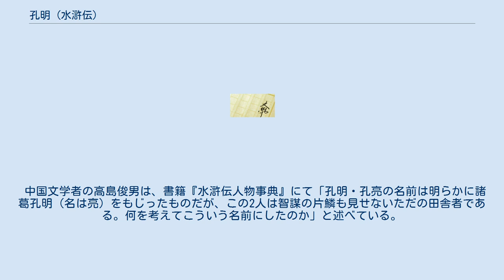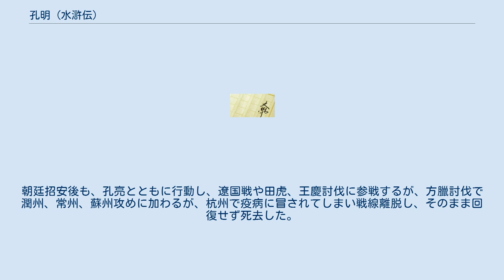孔明 (水滸伝)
水滸伝 」 水滸伝百八星一覧表 」 孔明 孔 明（こう めい）は、中国の小説で四大奇書の一つである『水滸伝』の登場人物。
 地猖星（または地好星）の生まれ変わりで、梁山泊第六十二位の好漢。
渾名は毛頭星（もうとうせい）で、凶星である「昴宿」を意味していることに由来。
弟に孔亮がいる。
 中国文学者の高島俊男は、書籍『水滸伝人物事典』にて「孔明・孔亮の名前は明らかに諸葛孔明（名は亮）をもじったものだが、この2人は智謀の片鱗も見せないただの田舎者である。何を考えてこういう名前にしたのか」と述べている。
 元は青州の白虎山の麓に住む金持ちの息子であり、喧嘩好きで弟の孔亮ともに手下を引き連れて地元で暴れ回っていた。
殺人で逃亡していた宋江を匿い、孔亮とともに彼から棒術を習う。
ある日、孔亮が大怪我をして帰ってきて彼から居酒屋で行者風の大男にやられたことを聞く。
それを聞き激怒した孔明は、孔亮とともに手下を引き連れてその大男を探しに行った。
そして、大男が酔っぱらって河に落ちていたのを発見し、引っ張り上げてそのまま捕らえて自らの屋敷に連行する。
しかし、宋江によってその大男は虎を殴り殺した武松であることを知ると、慌てて縄を解いて謝罪し、彼を手厚く持てなした。
そして、二竜山に向かう武松と清風鎮へ向かう宋江と別れを惜しみつつ見送った。
 その後、父が亡くなって強欲な土地の金持ちと諍いを起こし、弟とともにその金持ちの一家を皆殺しにしてしまったため、やむなく家族と手下を連れて白虎山に立てこもり、山賊業を生業としていく。
しかし、数年後、青州城内に住んでいた叔父（孔賓）が山賊の親戚だという理由で青州知事の慕容彦達によって捕らえられたことを知ると、すぐに孔亮とともに叔父を救うべく手下を引き連れて青州城を襲うが、桃花山と二竜山の山賊討伐をしていた呼延灼が知らせを聞いて引き返して来てしまい、呼延灼と戦うが返り討ちに遭い捕らわれてしまう。
その後、逃げ帰った孔亮が桃花山と白虎山と協力し、さらに梁山泊も加わって青州城を攻めて呼延灼を捕らえ、秦明が慕容彦達を討ち取って、青州城を陥落させ、叔父とともに助け出されてそのまま孔亮とともに梁山泊に加わる。
 入山後は、孔亮とともに中軍を護衛する歩兵軍驍将に任命される。
その後も、孔亮とともに行動し、北京攻め、曾頭市攻め、東平府攻めなど多くの戦いに加わる。
朝廷招安後も、孔亮とともに行動し、遼国戦や田虎、王慶討伐に参戦するが、方臘討伐で潤州、常州、蘇州攻めに加わるが、杭州で疫病に冒されてしまい戦線離脱し、そのまま回復せず死去した。